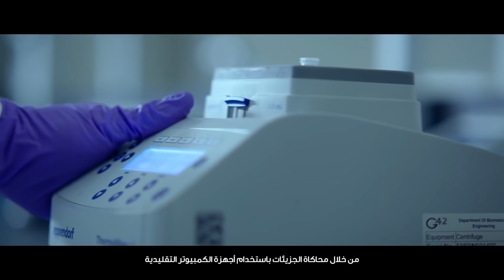الحلقة الرابعة: الذكاء الاصطناعي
يساهم الذكاء الاصطناعي في تشكيل ملامح صناعات المستقبل من خلال تغيير طريقة عمل التكنولوجيا. وقد تحوّلت دولة الإمارات العربية المتحدة إلى مركز عالمي رائد يضع تقنيات الذكاء الاصطناعي في مقدمة أولويات التنمية والتقدم.